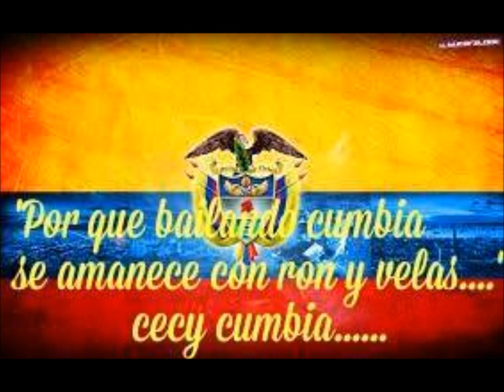CUMBIA COLOMBIANA ... JIMMY COLOMBIA